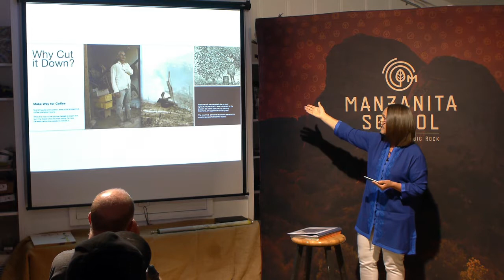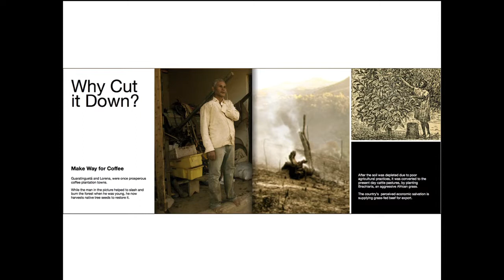Former Coffee Growing Country